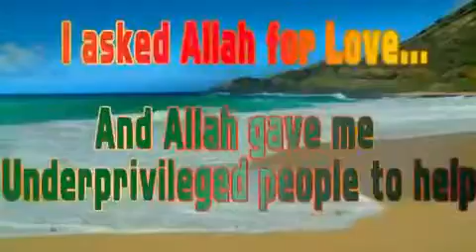BHATKERS CRAVENBEY CHRONICLES khaata man nabieen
Video from Nurahmed
RASOOL  MUHAMMAD  .THE FINAL MESSENGER  ..NAAT IN PRAISE  OF  MUHMMAD IBN. ABDULLAH ..RAHMA TU LIL AALIMEEN
WITH COMPLIMENTS FROM  OUR ANGEL
THAANIYA GOOLAM DAWOOD
HAJI  NURAHMED ISMAIL  DAWOOD  BHATKER  MAPARI MHOLLA CHIPLUN  NEAR FISH MARKET BAZAARPETH  DAPOLLI  NAAKA  CHI  ZAWAL..
- ﺻﺎﻟﺢ ﺍﻟﺴﺎﻣﺮﺍﺋﻲ Nurahmed Dawood
ﺍﻟﺴﻼﻡ ﻋﻠﻴﻚ ﻳﺎﺭﺳﻮﻝ ﺍﻟﻠﻪ
-ﺍﻟﺴﻼﻡ ﻋﻠﻴﻚ ﻳﺎﺣﺒﻴﺐ ﺍﻟﻠﻪ
-ﺍﻟﺴﻼﻡ ﻋﻠﻴﻚ ﻳﺎﺧﻴﺮ ﺧﻠﻖ ﺍﻟﻠﻪ
-ﺍﻟﺴﻼﻡ ﻋﻠﻴﻚ ﻳﺎﺭﺳﻮﻝ ﺍﻟﻬﺪﻯ
- ﺍﻟﺴﻼﻡ ﻋﻠﻴﻚ ﻳﺎﺧﺎﺗﻢ ﺍﻟﻨﺒﻴﻴﻦ
ﺍﻟﺴﻼﻡ ﻋﻠﻴﻚ ﻳﺎﺃﻭﻝ ﺷﺎﻓﻊ ﻭﻣﺸﻔﻊ-
-ﺍﻟﺴﻼﻡ ﻋﻠﻴﻚ ﻳﺎﺑﺸﻴﺮ ﻫﺬﻩ ﺍﻷﻣﻪ
-ﺍﻟﺴﻼﻡ ﻋﻠﻴﻚ ﻳﺎﻗﺎﺋﺪ ﺍﻟﻐﺮ ﺍﻟﻤﺤﺠﻠﻴﻦ
-ﺍﻟﺴﻼﻡ ﻋﻠﻴﻚ ﻳﺎﻣﻦ ﺗﻨﺰﻝ ﻋﻠﻴﻪ ﺍﻟﻘﺮﺃﻥ
-ﺍﻟﺴﻼﻡ ﻋﻠﻴﻚ ﻳﺎﻣﻦ ﺑﻴﺪﻩ ﻟﻮﺍء ﺍﻟﺤﻤﺪ
- ﺍﻟﺴﻼﻡ ﻋﻠﻴﻚ ﻳﺎﺃﺑﻮ ﺍﻟﻔﻘﺮﺍء
ﺃﺟﻤﻴﻌﻦ.  ﺍﻟﺴﻼﻡ ﻋﻠﻴﻚ ﻳﺎﻣﻦ ﺍﺭﺳﻠﻪ ﺍﻟﻠﻪ ﺭﺣﻤﺔ
.ﻟﻠﻌﺎﻟﻤﻴﻦ ﻭ ﻗﺎﻝ ﻓﻲ ﺣﻘﻪ ﻭﺍﻧﻚ ﻟﻌﻠﻰ ﺧﻠﻖ ﻋﻈﻴﻢ
ﺍﻟﺴﻼﻡ ﻋﻠﻴﻚ ﻳﺎﻣﻦ ﺃﻳﺪﻩ ﺍﻟﻠﻪ ﺑﺎﻟﻤﻌﺠﺰﺍﺕ ﻭﺍﻧﺸﻖ-
ﺍﻟﻘﻤﺮ ﻭﻧﺒﻊ ﺍﻟﻤﺎء ﻣﻦ ﻳﺪﻳﻪ ﻭﺣﻦ ﻭﺑﻜﻰ  ﺟﺬﻉ ﺍﻟﻨﺨﻠﻪ
ﻟﻔﺮﺍﻗﻪ ﻭﻧﺰﻝ ﻋﻠﻴﻪ ﺍﻟﻘﺮﺃﻥ ﻭﺍﻧﺸﻖ ﺻﺪﺭﻩ ﻓﻲ ﺻﻐﺮﻩ
ﺑﻤﻌﺠﺰﺓ ﻣﻦ ﺍﻟﻠﻪ
-ﺍﻟﺴﻼﻡ ﻋﻠﻴﻚ ﻳﺎﻣﻦ ﺷﺮﻓﻪ ﺍﻟﻠﻪ ﺑﻠﻴﻠﺔ ﺍﻹﺳﺮﺍء
ﻭﺍﻟﻤﻌﺮﺍﺝ ﻭﺻﻌﺪ ﺍﻟﻰ ﺍﻟﺴﻤﺎء ﺑﻔﻀﻞ ﺍﻟﻠﻪ ﻭﺳﻠﻢ ﻋﻠﻰ
ﺍﻟﻨﺒﻴﻴﻦ ﻭﺭﺃﻯ ﺟﻨﺔ ﺍﻟﻤﺄﻭﻯ ﻭﺳﺪﺭﺓ ﺍﻟﻤﻨﺘﻬﻰ ﺍﺫ ﻳﻐﺸﻰ
ﺍﻟﺴﺪﺭﺓ ﻣﺎﻳﻐﺸﻰ
ﺍﻟﻠﻬﻢ ﺻﻞ ﻭﺳﻠﻢ ﻭﺑﺎﺭﻙ ﻭﺍﻧﻌﻢ ﻋﻠﻰ ﺣﺒﻴﺒﻨﺎ ﻭﺳﻴﺪﻧﺎ
ﻭﻧﺒﻴﻨﺎ ﻣﺤﻤﺪ ﻭﻋﻠﻰ ﺍﻟﻪ ﻭﺳﻠﻢ.  ﺍﻟﺴﻼﻡ ﻋﻠﻴﻚ ﻭ ﻋﻠﻰ
ﺟﻤﻴﻊ ﺍﻻﻧﺒﻴﺎء ﺍﺟﻤﻌﻴﻦ.  ﺍﻟﺴﻼﻡ ﻋﻠﻴﻚ ﻭﻋﻠﻰ ﺍﻫﻞ
ﺑﻴﺘﻚ ﺍﻟﻄﺎﻫﺮﻳﻦ.  ﺍﻟﺴﻼﻡ ﻋﻠﻴﻚ ﻭ ﻋﻠﻰ ﺳﻴﺪﺗﻨﺎ
ﻓﺎﻃﻤﺔ ﺳﻴﺪﺓ ﻧﺴﺎء ﺍﻟﻌﺎﻟﻤﻴﻦ.  ﺍﻟﺴﻼﻡ ﻋﻠﻴﻚ ﻭ ﻋﻠﻰ
 .ﺍﻟﺴﺒﻄﻴﻦ ﺍﻟﺤﺴﻦ ﻭﺍﻟﺤﺴﻴﻦ ﺳﻴﺪﺍ ﺷﺒﺎﺏ ﺍﻟﺠﻨﺔ
 .ﺍﻟﺴﻼﻡ ﻋﻠﻴﻚ ﻭﻋﻠﻰ ﺍﺑﻴﻬﻢ ﻋﻠﻲ ﻛﺮﻡ ﺍﻟﻠﻪ ﻭﺟﻬﻪ
 .ﺍﻟﺴﻼﻡ ﻋﻠﻴﻚ ﻭ ﻋﻠﻰ ﺯﻭﺟﺎﺗﻚ ﺍﻣﻬﺎﺕ ﺍﻟﻤﺆﻣﻨﻴﻦ
ﺍﻟﺴﻼﻡ ﻋﻠﻴﻚ ﻭ ﻋﻠﻰ ﺻﺤﺎﺑﺘﻚ ﺍﻟﻤﻜﺮﻣﻴﻦ.  ﺍﻟﺴﻼﻡ
ﻋﻠﻴﻚ ﻭﻋﻠﻰ ﺍﻣﺔ ﻻ ﺍﻟﻪ ﺍﻻ ﺍﻟﻠﻪ ﺍﺟﻤﻌﻴﻦ. ﺍﻟﻠﻬﻢ ﺻﻞ
ﻋﻠﻰ ﻣﺤﻤﺪ ﻭ ﺍﻝ ﻣﺤﻤﺪ ﻛﻤﺎ ﺻﻠﻴﺖ ﻋﻠﻰ ﺍﺑﺮﺍﻫﻴﻢ ﻭ
ﺍﻝ ﺍﺑﺮﺍﻫﻴﻢ ﻭﺑﺎﺭﻙ ﻋﻠﻰ ﻣﺤﻤﺪ ﻭﺍﻝ ﻣﺤﻤﺪ ﻛﻤﺎ
ﺑﺎﺭﻛﺖ ﻋﻠﻰ ﺍﺑﺮﺍﻫﻴﻢ ﻭﺍﻝ ﺍﺑﺮﺍﻫﻴﻢ ﻓﻲ ﺍﻟﻌﺎﻟﻤﻴﻦ ﺍﻧﻚ
ﺣﻤﻴﺪ ﻣﺠﻴﺪ. ﺍﻟﻠﻬﻢ ﺍﻧﺎ ﻧﺸﻬﺪﻙ ﺍﻥ ﻧﺒﻴﻚ ﻣﺤﻤﺪ ﺻﻠﻰ
ﺍﻟﻠﻪ ﻋﻠﻴﻪ ﻭﺳﻠﻢ ﻗﺪ ﺍﺩﻯ ﺍﻻﻣﺎﻧﺔ ﻭﺑﻠﻎ ﺍﻟﺮﺳﺎﻟﺔ
ﻭﻧﺼﺢ ﺍﻻﻣﺔ ﺑﺎﻟﺤﻜﻤﺔ ﻭ ﺍﻟﻤﻮﻋﻈﺔ ﺍﻟﺤﺴﻨﺔ ﻓﺎﻟﻠﻬﻢ
ﺟﺎﺯﻩ ﻋﻨﺎ ﺧﻴﺮ ﻣﺎﺟﺎﺯﻳﺖ ﻧﺒﻴﺎ ﻋﻦ ﺍﻣﺘﻪ.ﻟﻠﻬﻢ ﺍﻭﺭﺩﻧﺎ
ﺣﻮﺿﻪ ﻭﺍﺳﻘﻨﺎ ﻣﻦ ﻳﺪﻩ ﺍﻟﺸﺮﻳﻔﺔ ﺷﺮﺑﺔ ﻫﻨﻴﺌﺔ ﻻ ﻧﻈﻤﺄ
.ﺑﻌﺪﻫﺎ ﺃﺑﺪﺍ ﻭ ﺍﺣﺸﺮﻧﺎ ﻓﻲ ﺯﻣﺮﺗﻪ ﻭﺗﺤﺖ ﻟﻮﺍﺋﻪ ﻏﺪﺍ
ﺍﻟﻠﻬﻢ ﻻ ﺗﺠﻌﻞ ﻫﺬﻩ ﺍﻟﺰﻳﺎﺭﺓ ﺍﺧﺮ ﺍﻟﻌﻬﺪ ﺑﻬﺬﺍ ﺍﻟﺤﺒﻴﺐ
ﺻﻠﻮﺍﺕ ﺭﺑﻲ ﻭﺳﻼﻣﻪ ﻋﻠﻴﻪ ﻭﺍﻋﺪﻫﺎ ﻋﻠﻴﻨﺎ ﻣﺮﺍﺭ
 .ﻋﺪﻳﺪﺓ ﻭﺍﺯﻣﻨﺔ ﻛﺜﻴﺮﺓ ﻓﻲ ﺧﻴﺮ ﻭﻟﻄﻒ ﻭ ﻋﺎﻓﻴﺔ
ﺍﻟﻠﻬﻢ ﺍﻧﻲ ﺍﺳﺎﻟﻚ ﺍﻥ ﺗﺠﻌﻞ ﻫﺬﻩ ﺍﻟﺰﻳﺎﺭﺓ ﺧﺎﻟﺼﺔ
ﻟﻮﺟﻬﻚ ﺍﻟﻜﺮﻳﻢ  ﻭﺍﺗﻮﺳﻞ ﺍﻟﻴﻚ ﺑﻬﺬﻩ ﺍﻟﺰﻳﺎﺭﺓ
ﺍﻟﻤﺒﺎﺭﻛﺔ ﻭﻫﺬﺍ ﺍﻟﻌﻤﻞ ﺍﻟﺼﺎﻟﺢ ﺍﻥ ﺗﺪﺧﻠﻨﻲ ﻓﻲ ﺻﺎﻟﺢ TRANCE Formation of America is the documented autobiography of a victim of government mind control. Cathy O'Brien is the only vocal and recovered survivor of the Central Intelligence Agency's MK-Ultra Project Monarch mind control operation. Chiseled deep into the white stone of the CIA's Langley, Virginia headquarters is partial verse lifted from the Holy Bible and writings of Saint John..." and the truth shall make you free." This statement , like the agency, is total reality. The building that it is engraved upon houses the world's most successful manufacturer of lies to facilitate psychological warfare. The "Company" uses truth and technology as their raw materials to produce "pure" lies for control of you and America's allies. Within the pages of TRANCE Formation of America you'll find the truth.